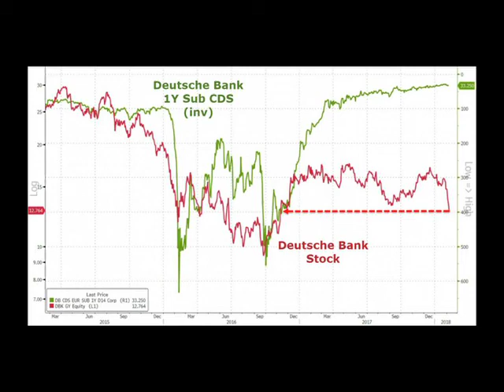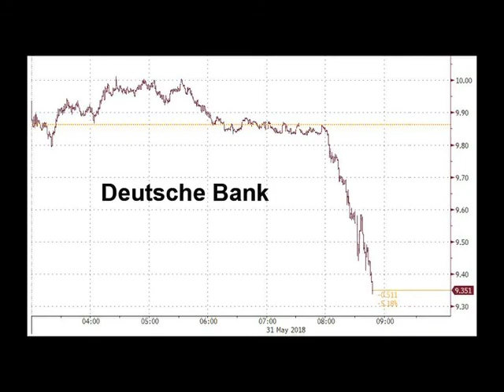Deutsche Bank In Trouble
Michael Douville talks about the financial trouble at Deutsche Bank.  A failure at Deutsche Bank can impact economies worldwide.

Do you have all your money in stocks and bonds?  What happens if we see a sharp reduction in the markets.  Have you prepared your life boat? Michael talks about alternate ways to make income without worrying about the markets.  Check us out at michaeldouville.com.  The first consultation is always free. Michael's Book, How to Create a Real Estate Money Machine and Retire with Income, is available on line.